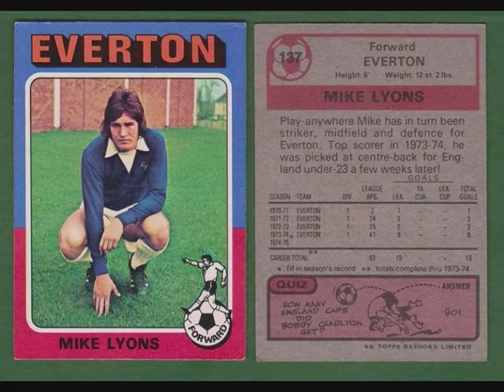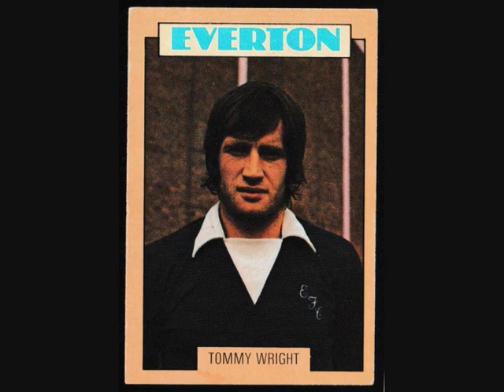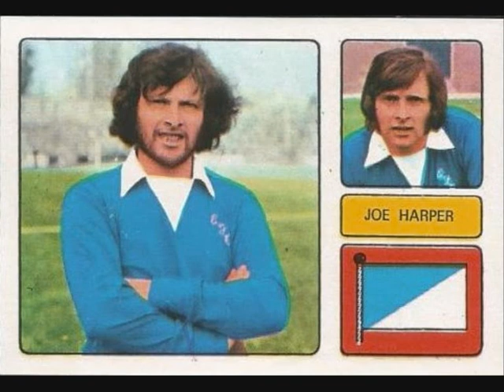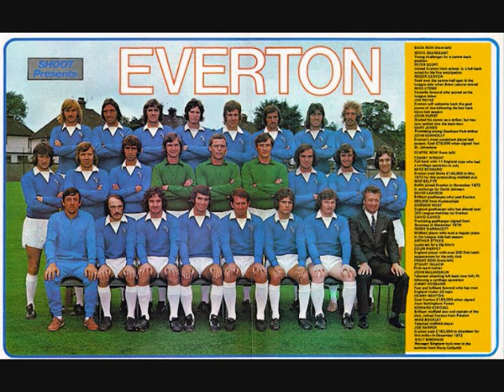1973 - 74 SEASON EVERTON IN PICTURES